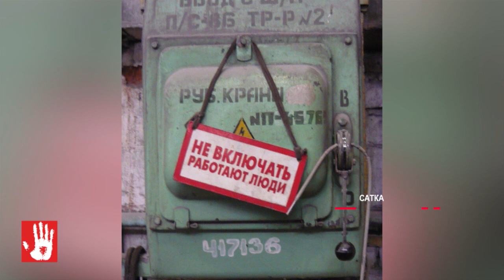В Челябинской области возбуждено уголовное дело по факту смерти рабочего